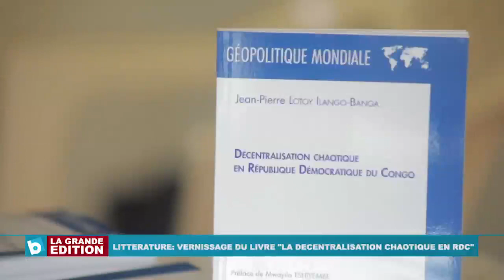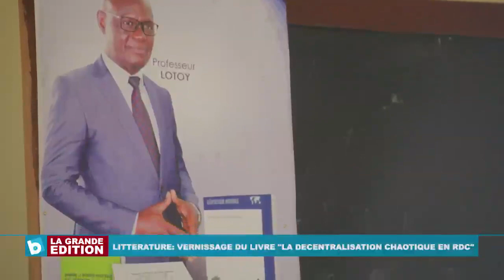Littérature, vernissage du livre "La décentralisation chaotique en RDC"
JT de 13h30 Gabriel Gikur: Littérature, vernissage du livre "La décentralisation chaotique en RDC"